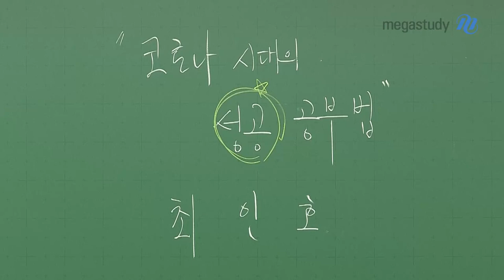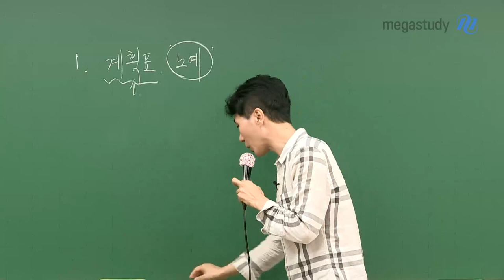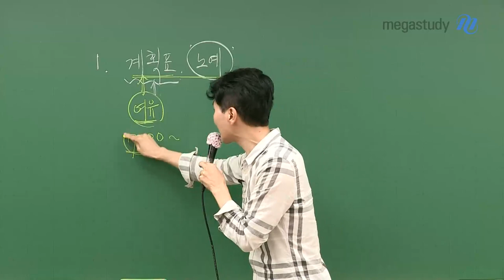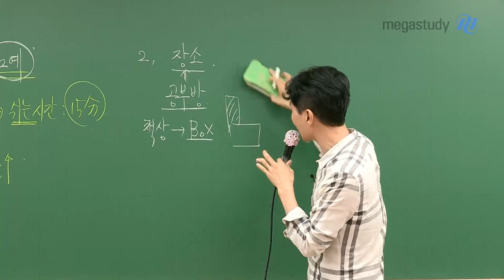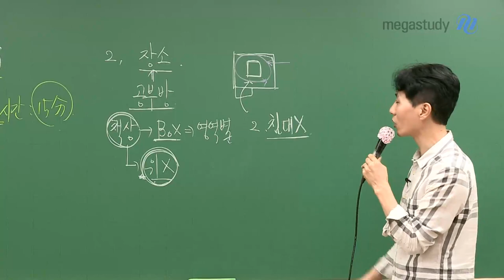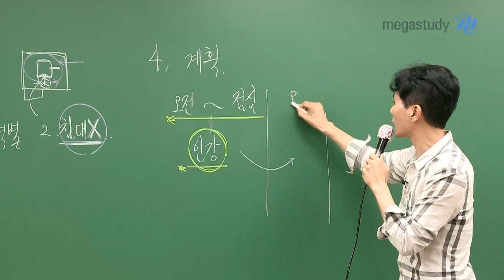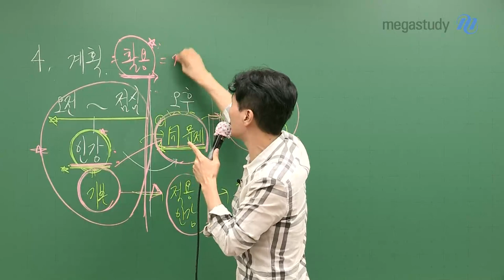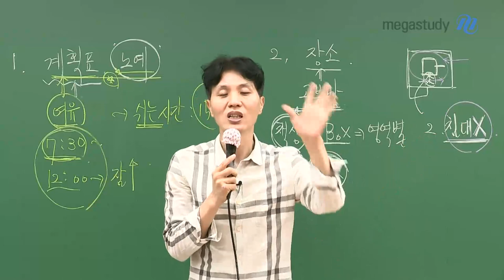[메가스터디] 국어 최인호 쌤 - 집에서 공부한다면 주목! 집 공부 성공 비법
코로나 때문에 학교, 학원, 스터디카페, 독서실 등에 갈 수 없고
집에서 혼자 공부하는 친구들이 많을 것입니다.

집 공부는 보통 자기 주도 학습이 강한 친구, 인내력이 강한 친구가 성공합니다.
그렇지 않았던 친구들도 조금이나마 도움이 될 수 있도록
집 공부 성공할 수 있는 공부 방법을 안내합니다.

1. 계획표
계획표를 정확하게 짜고, 철저히 지켜야 합니다.
집에서는 학습에 집중하기 어려울 수 있습니다.
타이트한 계획표가 아닌, 여유 있는 계획표를 짜야합니다.
실질적으로 이동 시간이 줄어, 학습 시간은 늘어납니다.
2. 장소
책상을 정리합시다.
책상 위에는 아무것도 놓지 말고,
학습에 필요한 교재만 올려 놓도록 합시다.
책상은 가능한 방의 가운데에 놓는 것이 좋습니다.

3. 운동
적절한 운동이 필요합니다.
밥을 먹고난 후에는 쉬는 시간을 이용해서 운동을 합시다.
공부 효율이 더 좋아질 것입니다.

4. 계획
오전~점심에는 인강을 활용합시다.
인강 중에서도 오전에 다 못 들은 강의가 있으면 오후에 듣고,
그렇지 않다면 인강에서 배운 내용의 문제를 풀어봅시다.
저녁에는 주체적으로 약점을 보완해야 합니다.

성공의 80%는 출석이라고 합니다.
의지를 가지고 지속적으로 공부를 합시다.

코로나 이기고 원하는 대학에 가길 바랍니다.